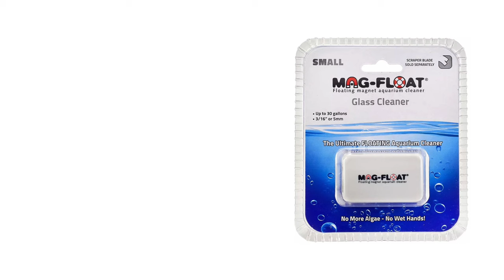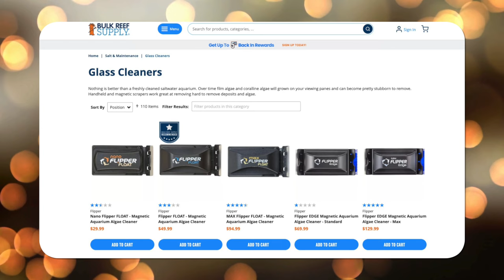The Right Tool...It's Scary Good!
Back in high school I didn't even know there were algae scrapers with stainless steel blades.  I thought you had to use a toothbrush and scrub your tank for hours to get the hard algae off.  Luckily I've figured out a lot more since then.  We include a plastic algae scraper in the HelloReef kit which works great for both film and hard algae.  But when you are ready for an upgrade, you can't beat the Flipper Float Nano.